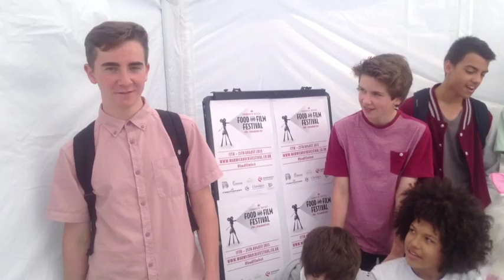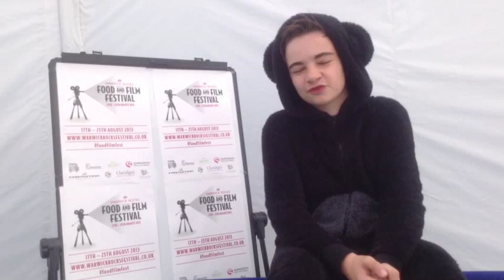Myton Rocks Part 3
Part 3 of the Warwick Rocks Food and Film Festival promotion at Myton Rocks